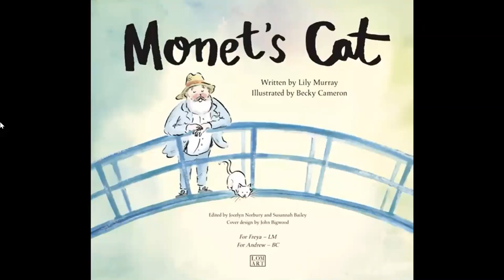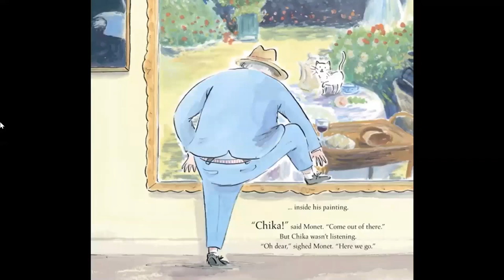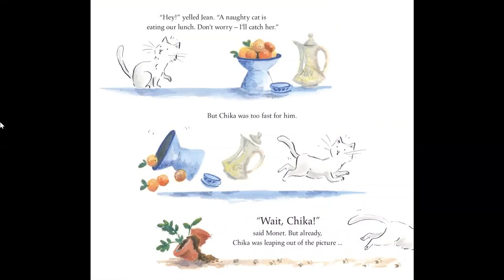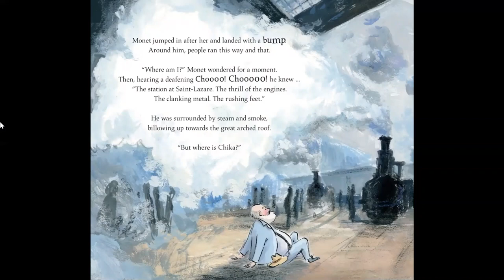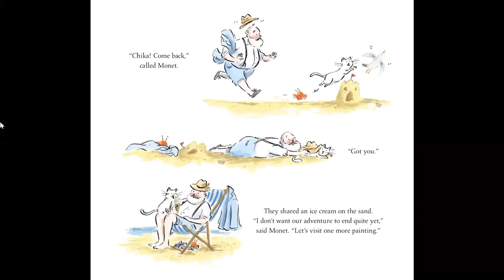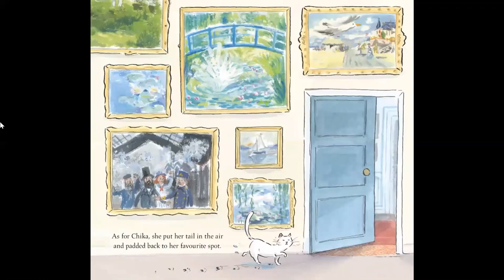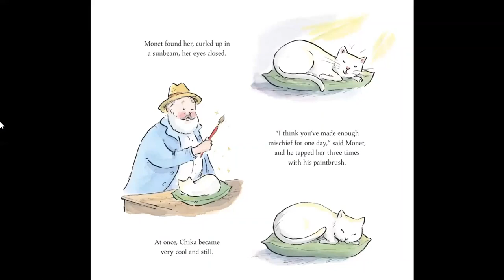Monet's Cat read by Mrs. Peterson